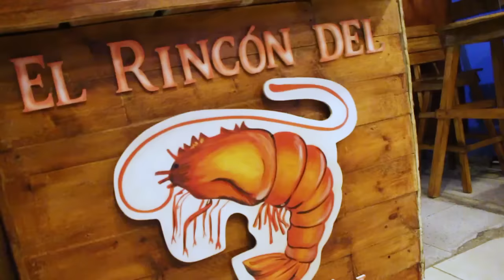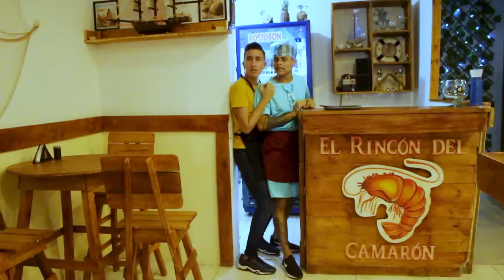La mami y lucho pierden su primer dia de trabajo | HUMOR DE CUADRA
La mami y lucho pierden su primer dia de trabajo ( Capitulo #3 )
Comparte
Hipodrómo Carrera 30 Nro 25-38